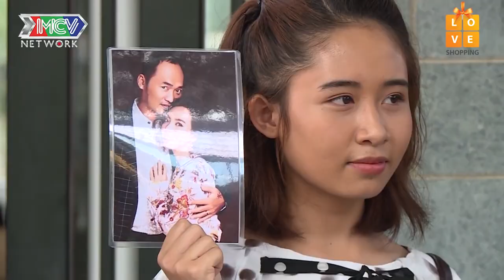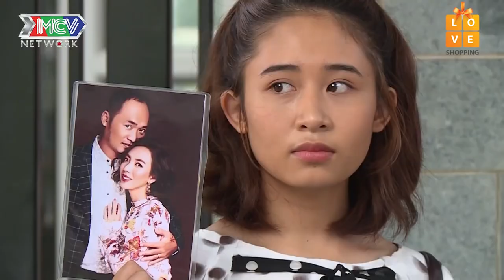Việt Thi đón nhận món quà bất ngờ đến nằm mơ không thể nghĩ tới "BÀ CHỊ Ở DƯỚI ĐẤT CHUI LÊN"